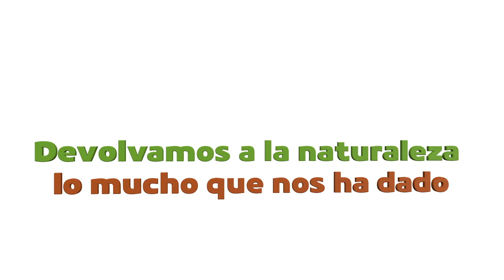XXIII Semana del Medio Ambiente: Material Reciclable